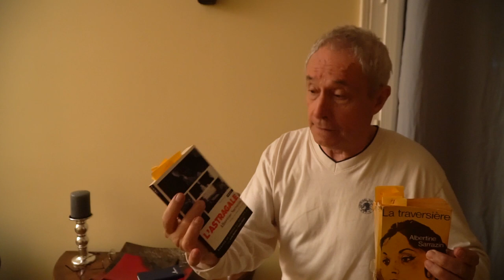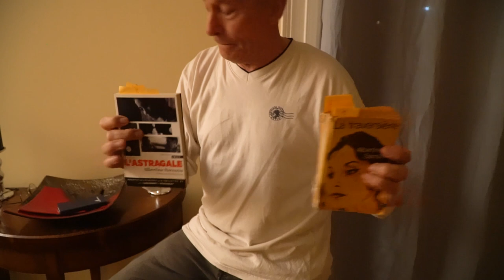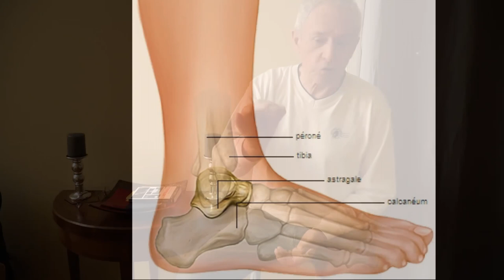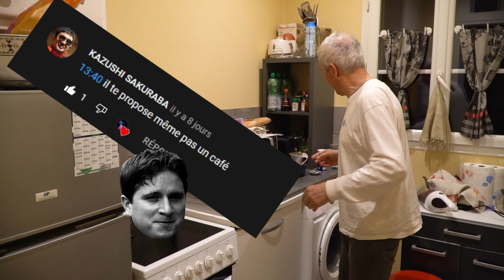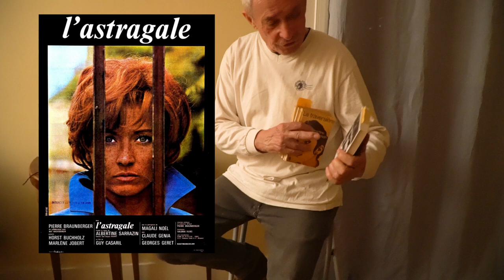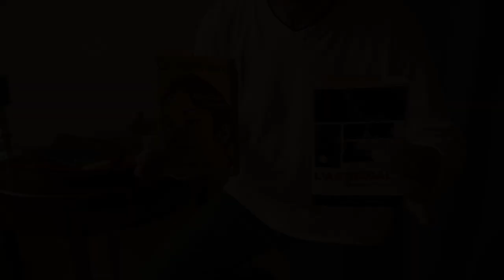Albertine Sarrazin - l'astragale